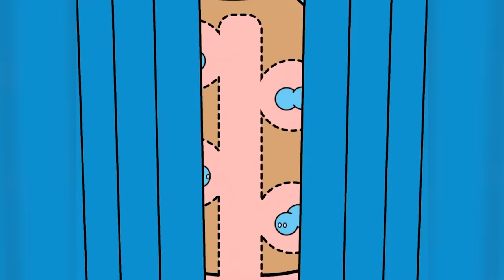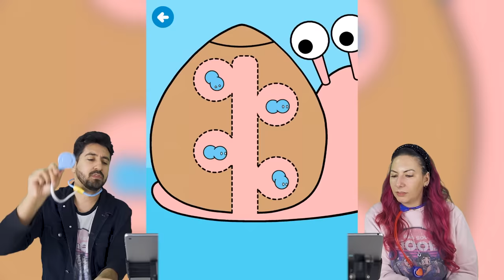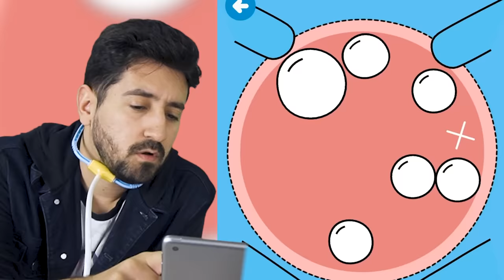O CORAÇÃO DELE PAROU DE BATER no Toca Pet Doctor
Nesse vídeo de Toca Pet Doctor, Gabi e Shi vão cuidar de novos animais doentes. Inclusive parece que o coração de muito deles pararam de bater.

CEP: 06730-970